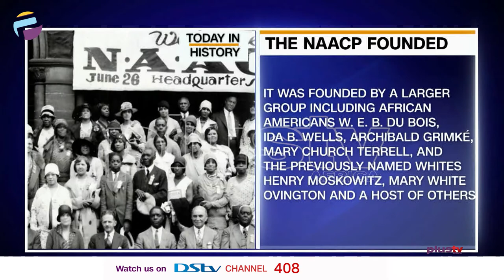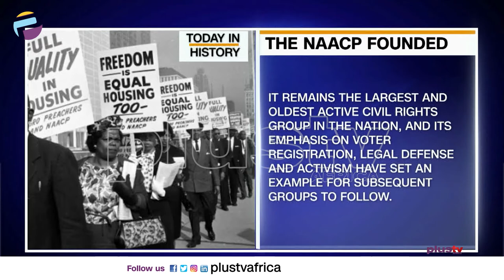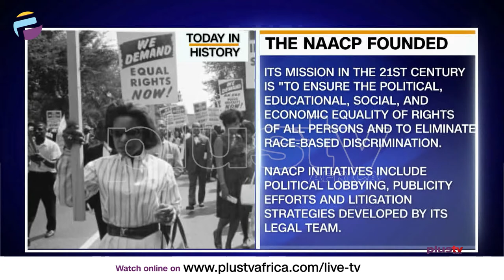Today in History - February 12Th | THE BREAKFAST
Join Us To Know What Happened On This Day In History - February 12Th
 NAACP Was Founded  In 1909 - National Association for the Advancement of Colored People
James Bulger Was Murdered On the 12th Of February 1993